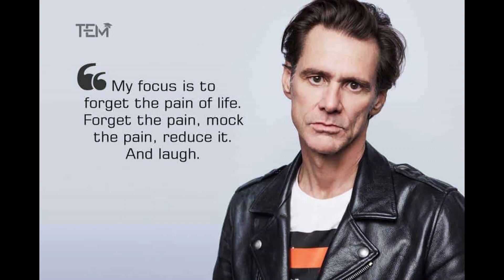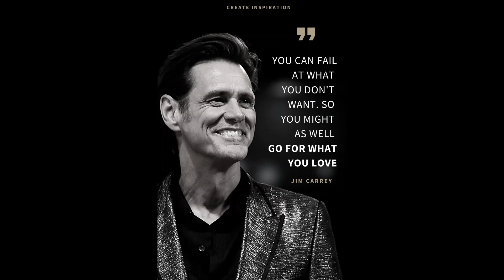Christ Consciousness: Jim Carey Speaking: "You can choose LOVE or FEAR"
Peace. Love. Live.
Inspire. Empower. Engage.
Let Thy Will be Done on Earth as it is in Heaven. Amen.